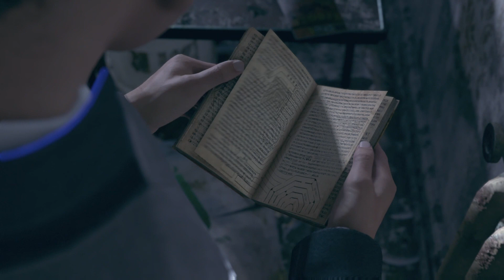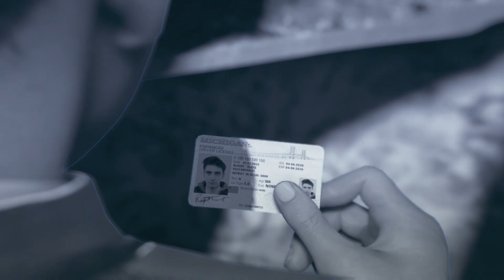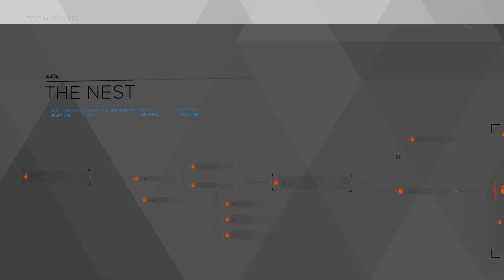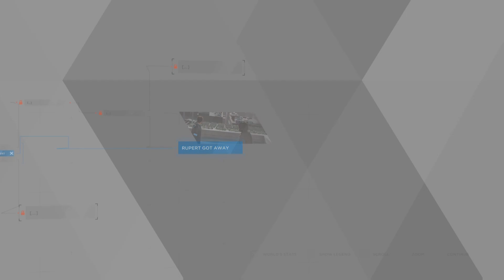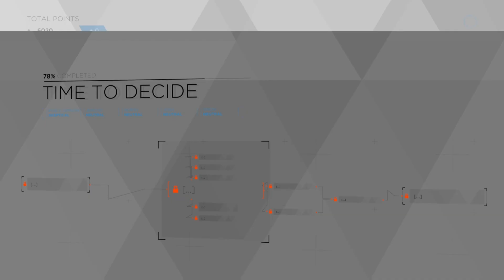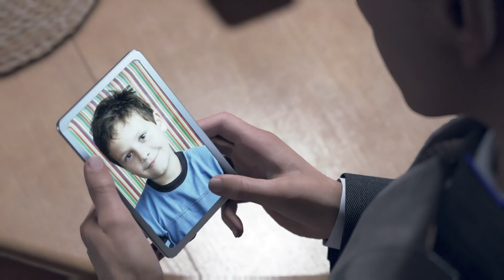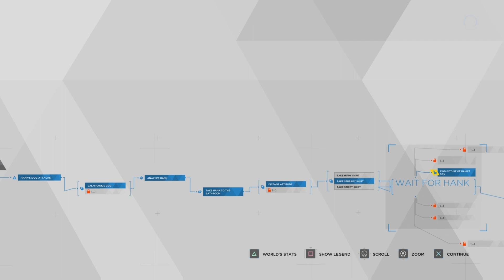They Turned JAX FROM MK INTO AN ANDRIOD... Detroit Become Human - Part 4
Just tryna make it out fr